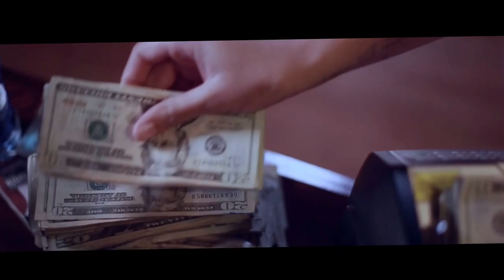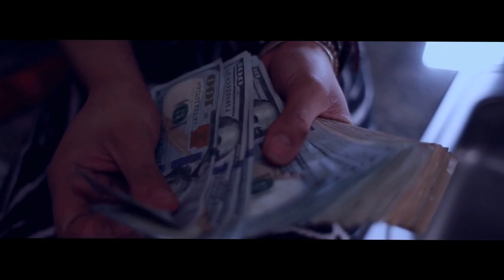"Mista Cain" official " Like My Bitch" video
"Mista Cain" 1ST VIDEO UPLOAD SINCE HIS RELEASE FROM PRISON ON A SECOND DEGREE MURDER CHARGE OFF HIS" ASHES" ALBUM WHITCH IS AVAILABLE ON I-TUNES NOW!
WELCOMEHOME DON'T RAT YOU MAKE IT BACK NOT GUILTY